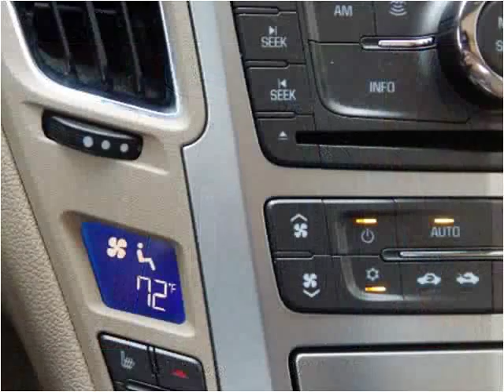2008 Cadillac CTS Used Cars North Kansas City MO